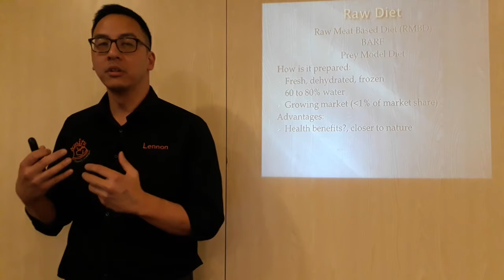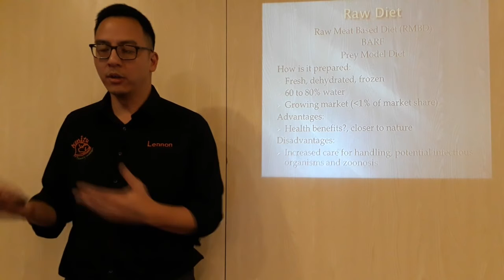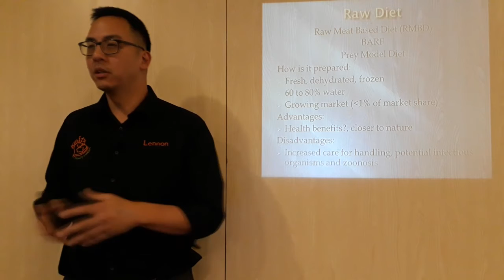Best Dog Food Talk - Part 2 of 5 - Raw Food Diet Pros and Cons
Dr Lennon's newest talk is all about what the best food for dogs is or even if there is such a thing as a "best" diet for a dog. In this part he focuses on a raw food diet and how good that is for dogs.